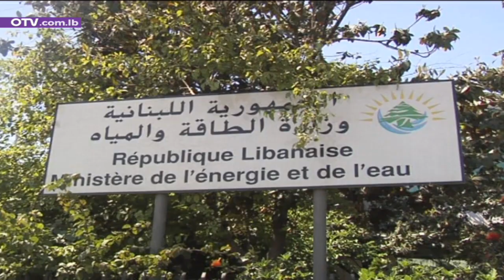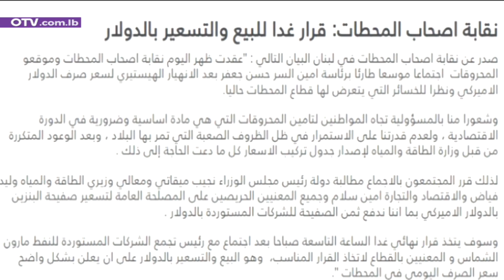البنزين الى الدولرة